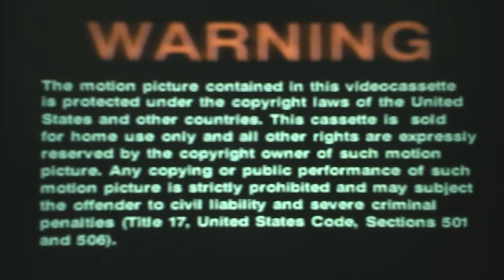Opening To Mask 1993 VHS